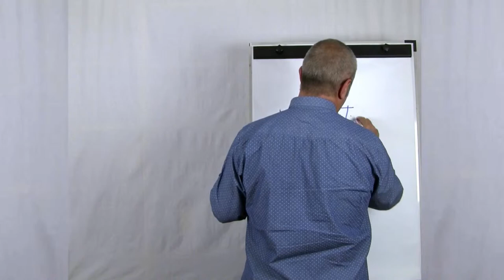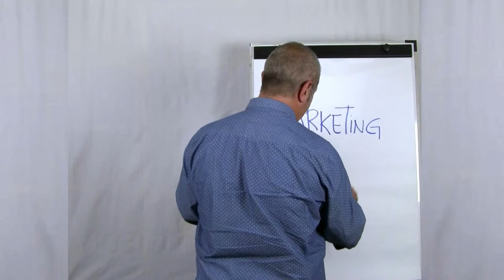Presentación para el Experto Universitario para Emprendedores e Intraemprendedores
Presentación de Miguel Ángel Romero para la jornada informativa del programa de alto impacto: Experto Universitario para Emprendedores e Intraemprendedores presentado por Kiss Your Frog y Universidad Europea Miguel de Cervantes, UEMC - COIE